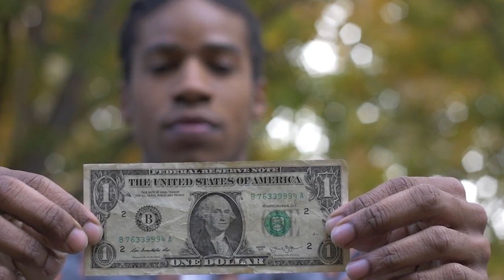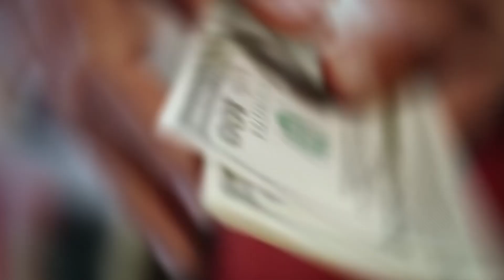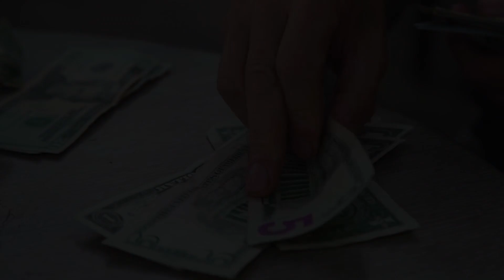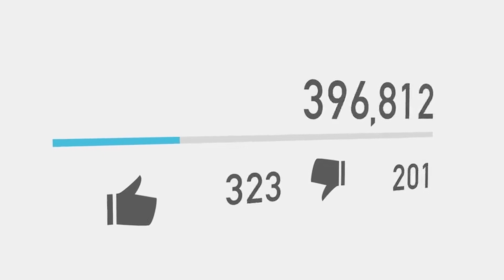Stop GIVING AF About Money!! Manifest Financial FREEDOM Like THIS!!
If you’re a conscious creator who feels stuck in life or business, you can break free of the matrix and tap into God's unlimited abundance through the God frequency